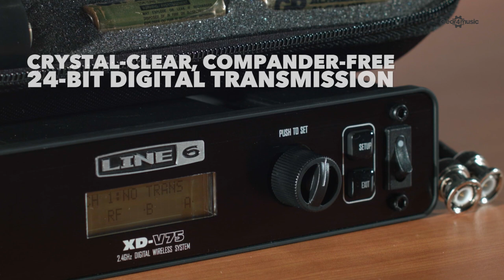Line 6 XD-V75 Digital Wireless Handheld Mic System | Gear4music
The Line 6 XD-V75 digital handheld system is ideal for performing vocalists who want the ultimate handheld wireless performance.

The XD-V75 sets new standards for versatility, reliability, ease of use and superior audio quality. Ensuring every detail of your voice is faithfully captured and can be heard by the audience.

Thanks to exclusive microphone modeling technology, XD-V75 also delivers the sound of ten of the world's most popular wired mics. The microphone even features a removable capsule that allows you to fit it with many industry-standard capsules.